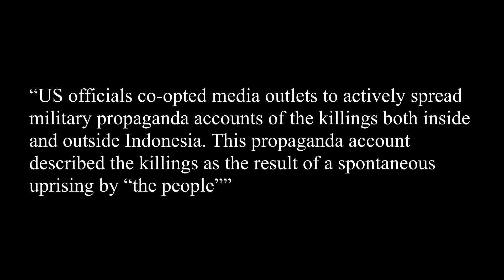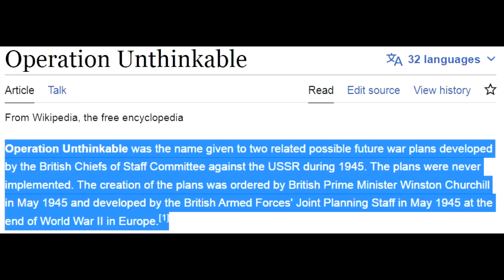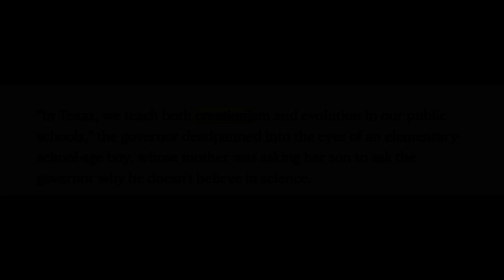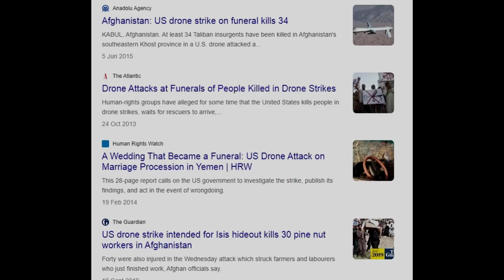10 worst mass killers, regimes and dictators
About Chiang Kai-shek you can read e.g. books by Edgar Snow and William Hinton. You can find them here under the "China" section